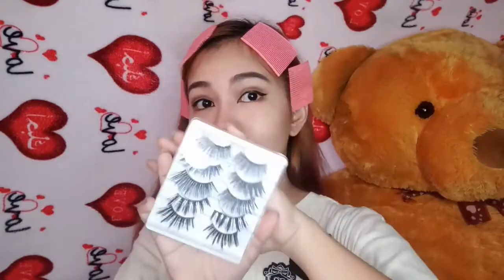AESTHETIC GRUNGE MAKEUP LOOK ~ VLOG#30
Hello beauties!!!
Another makeup tutorial for you!

90's grunge makeup and hair
grunge hair and makeup
soft grunge aesthetic makeup
grunge look hair and makeup
a grunge makeup look
grunge makeup black girl
grunge makeup brown eyes
grunge makeup black
grunge makeup brushes
grunge makeup baddie
grunge makeup blue hair
grunge makeup brown
grunge clown makeup
grunge cute makeup
casual grunge makeup
cool grunge makeup
chic grunge makeup
makeup grunge dark
grunge makeup for dark skin
day grunge makeup
dark grunge makeup tumblr
grunge makeup essentials
grunge eye makeup
grunge girl makeup
grunge eye makeup tutorial
grunge eye makeup step by step
grunge editorial makeup
grunge eye makeup look
grunge eyeshadow makeup
grunge egirl makeup
grunge makeup for brown eyes
grunge makeup for school
grunge makeup for blue eyes
grunge festival makeup
grunge fall makeup
grunge makeup tutorial for beginners
grunge makeup with freckles
grunge makeup glitter
grunge glam makeup
grunge goth makeup
grunge girl makeup tumblr
grunge goth makeup tutorial
grunge goth makeup tumblr
grunge halloween makeup
grunge hair makeup
90s grunge makeup history
90's grunge makeup looks
90s grunge makeup style
90's grunge makeup
grunge makeup tumblr
grunge makeup tutorial easy
grunge makeup tutorial 90s
90s grunge makeup trends
1990 grunge makeup
grunge makeup 2019
2017 grunge makeup
80s grunge makeup
grunge makeup look 90s
99s grunge makeup
grunge makeup look youtube
90's grunge makeup looks
grunge look makeup tutorial
grunge inspired makeup look
90's grunge makeup look
grunge makeup looks